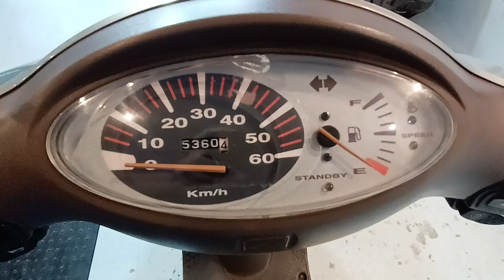スマートディオ 2004年 中古車 バイクショップ名:ビーパワーズ (B-POWER'S)